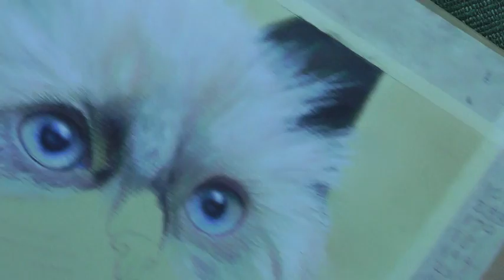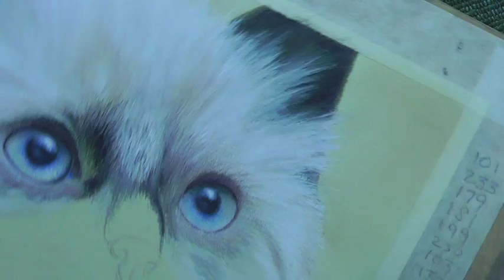Soft Fur Technique - Siamese Kitten in Pastel Pencils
In this clip, Colin shows you how to create soft fur in Pastel Pencils with the help of an ivory Colour Shaper.